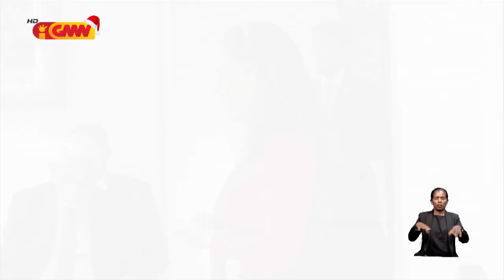Ajénsia koperasaun Brazil pronto investe iha area Agrikultura Familíar